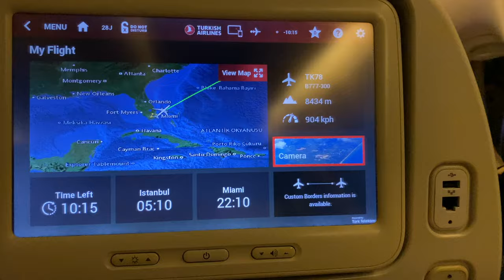OUR FIRST VLOG | Traveling from Miami to Bali, Indonesia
Vlog 1

Hi friends! We are Patricia and Matt. We recently quit our 9-5 jobs, moved out of our apartments and packed all of our stuff into two carry on bags each to become full time travelers.

On Tuesday August 16th, we said goodbye to our families and headed down to Miami International Airport. 34 hours later, we landed at our first destination. Bali, Indonesia!

We have so many fun adventures planned that we would love to share.

Chapters:
0:00 Intro to our channel!
2:06 Driving from Orlando to Miami
2:53 Turkish Airlines lounge in MIA
3:47 Flight from Miami to Istanbul
5:04 IGA lounge in IST (11 hours)
9:14 Flight from Istanbul to Bali
9:28 Finally arriving in Bali
11:49 Bloopers :)